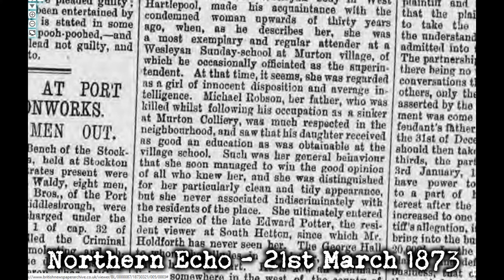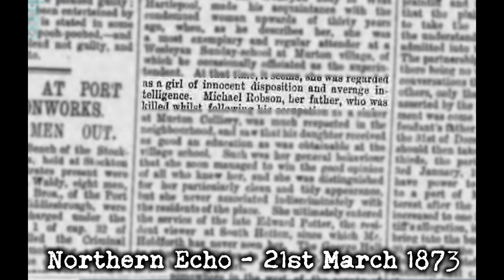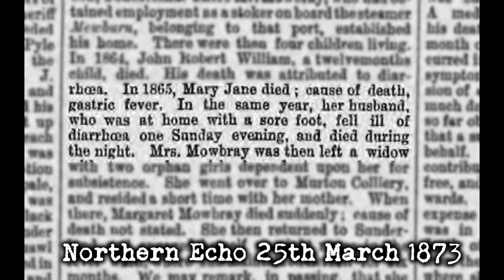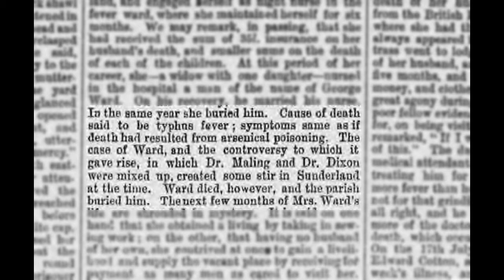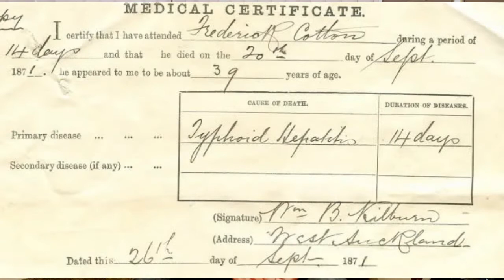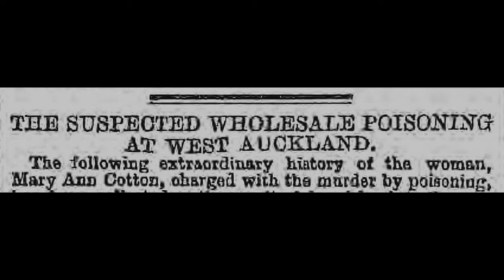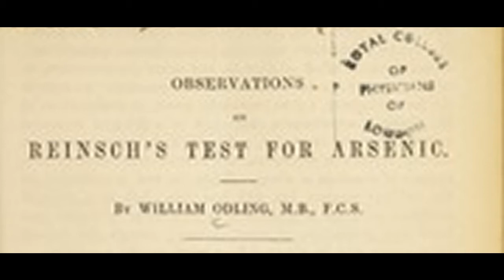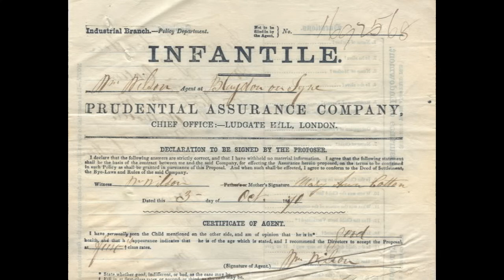Mary Ann Cotton || Britain's First Female Serial Killer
Throughout the history of crime the world obssesses about Jack the Ripper. But Jack only killed 'The Five'. Mary Ann Cotton would wipe out whole families, starting with her own. She may have killed upto 11 of her own children, as well as husbands, friends and a parent... and all for marriage prospects and insurance money.